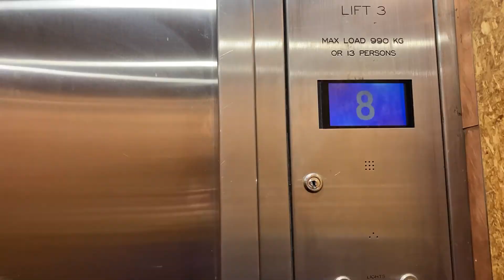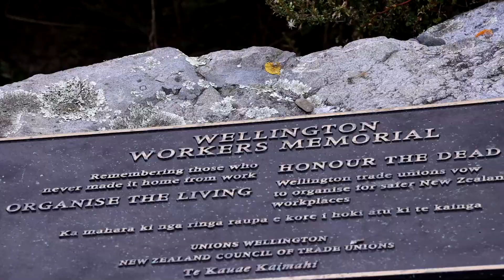i think this video is really good